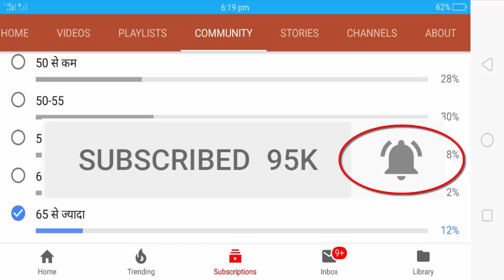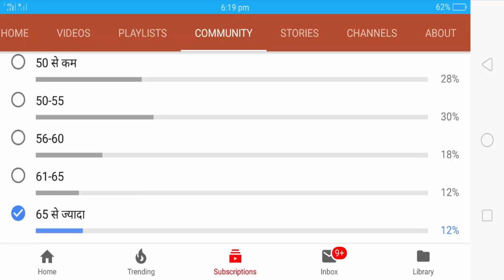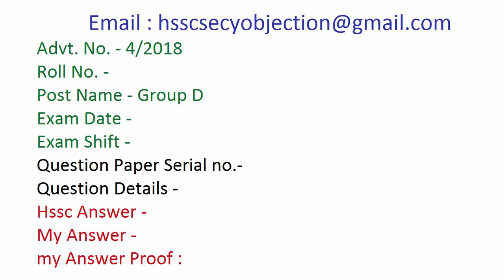Hssc Group D Answer Key Objection Process Result Date Final Cut off 2018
दोस्तों हमारे विशेषज्ञों द्वारा जो 25000 स्टूडेंट्स पर सर्वे किया गया है उसके अनुसार एचएसएससी की संभावित कट ऑफ क्या रहेगी यह आप इस वीडियो में देख सकते हैं.

यदि किसी भाई ने आंसर की अभी तक डाउनलोड नहीं की है नीचे दिए गए लिंक से डाउनलोड कर सकता है.

दोस्तों आंसर की पर ऑब्जेक्शन किस तरह लगाना है यह हमने इस वीडियो में समझा दिया है फिर भी अभी आपका कोई सवाल हो तो आप हमें कमेंट बॉक्स में लिख सकते हैं या फिर आप हमसे टेलीग्राम ग्रुप पर भी संपर्क कर सकते हैं आपकी पूरी सहायता की जाएगी. साथ ही दोस्त हम बता दें कि एचएसएससी ग्रुप डी का रिजल्ट जनवरी माह में लास्ट तक घोषित किया जा सकता है.

Group D Answer Key Objection Process, Haryana Group D Official Cut Off 2018, HSSC Group D Final Cut Off 2018, HSSC Group D Cut Off 2018 Latest Update, Haryana Group D Cut Off 2018, HSSC Group D me galat Answer Kaise thik kare.